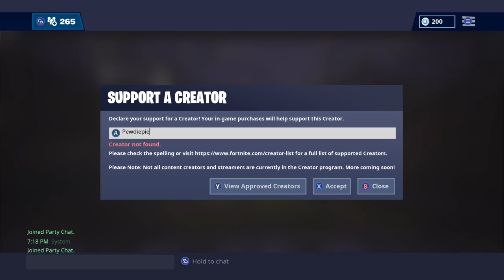DJ KIWI FM PLAYIN FORTNITE FINAL DAY SEASON 7